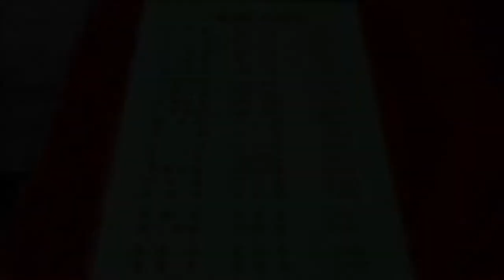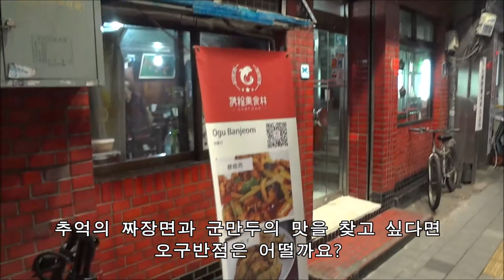[한국국수여행]최고의 군만두와 함께! 「오구반점」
안녕하십니까, 쉐프로듀서입니다.

요즘 다음 브런치에서 칼럼활동과 구직활동으로 인해,
유튜브 관리에 소홀하게 하여 죄송합니다.

현재 다음 브런치에서 음식,여행,자동자 관련 칼럼활동을 하는 중이오니

앞으로 간간히 짧더라도 굵직한 정보와
깊은 맛이 담긴 국수영상을 종종 올리도록 하겠습니다!

[오구반점]
서울특별시 중구 을지로3가 5-9
60, Supyo-ro, Jung-gu, Seoul, Republic of Korea